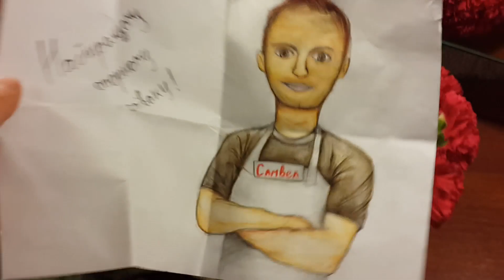Летучая мышь за кулисами и на сцене